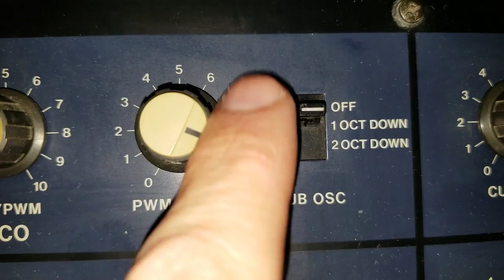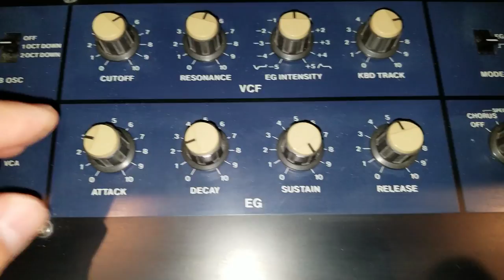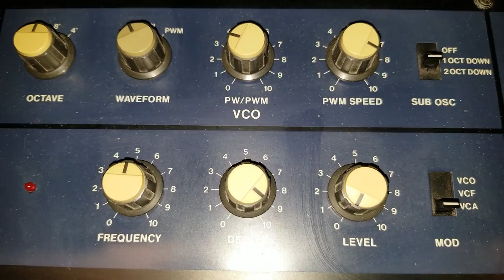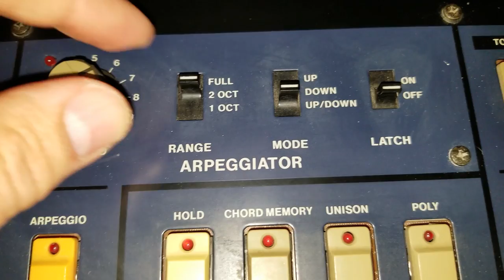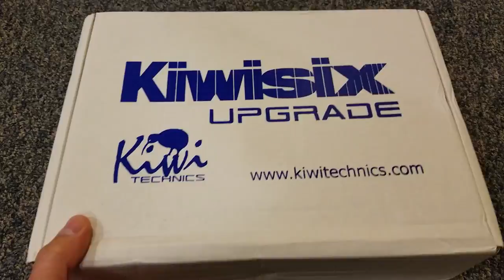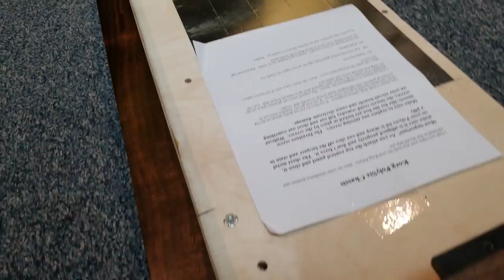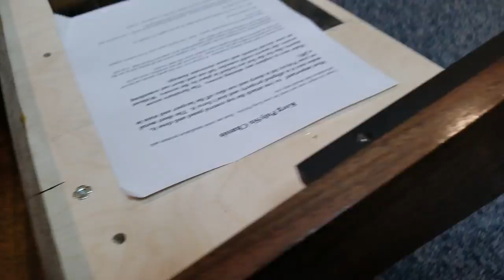Repairing & Restoring a Korg Polysix to Better Than New! Episode 1: Overview and Plans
The very first synthesizer I ever bought, back in 1987, was a Korg Polysix. These venerable synths have a monster sound, but time is not kind to their inner electronics. In this video series, I will take a nonfunctional Polysix with severe internal damage and make it better than new, bringing modern capabilities, MIDI, and better quality sound while retaining what makes the PolySix so special! Join me on this restoration journey.

Tools:
Anhydrous Isopropyl Alcohol
Pro Honda Spray Cleaner
3M Spray Adhesive
Vessel JIS Screwdrivers
Desoldering Pump
Soldering Station
DeOxit D5 Contact Cleaner
DeOxit F5 Fader Cleaner
Rigol DS1054Z Oscilloscope
Thermal (infrared) camera

0:00 Intro
0:35 My Polysix Story
3:43 History of the Polysix
4:27 Overview of the Polysix
8:50 History of THIS Polysix
9:25 What's Wrong With It?
12:39 Planned Fixes & Upgrades
17:31 Unknowns
19:25 Summary